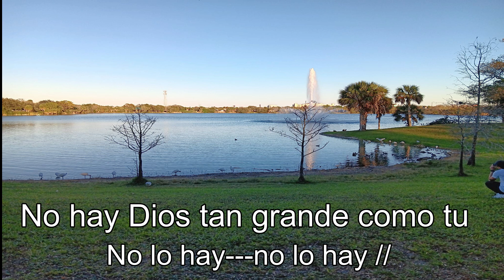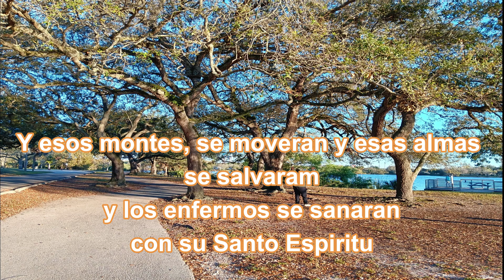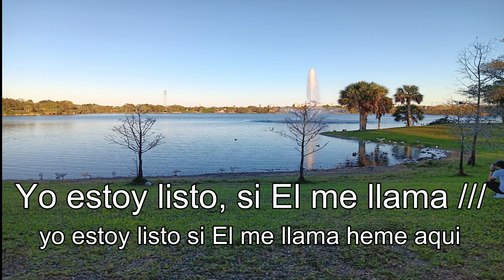Jesus esta pasando por aqui Pista Karaoke tono M---F, hecha por Wilson Figueroa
JESUS ESTA PASANDO POR AQUI PISTA KARAOKE
HECHA POR Wilson Figueroa

ARREGLOS Y DIRECCION Wilson Figueroa

SI DESEAS COMUNICARTE CONMIGO PUEDES ESCRIBIRME A